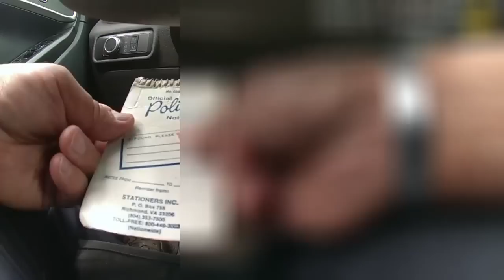06/12/2023 FENCE REPORT AND LANDLORD TALKS TO POLICE ABOUT WANTING TO EVICT AND GET RID OF CHANCE.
Shoutout to William Gloryhole BACKUP @WMFG-NEWS-BACKUP for the body cam, this was really good and cleared up a lot of things